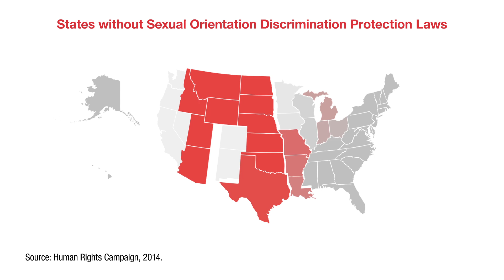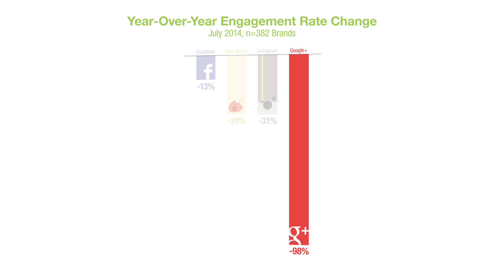Scott Galloway: Awkward Prom Date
L2 Founder Scott Galloway calls out winners Apple Pay, Tim Cook, and Starbucks. Galloway said we do still live in an era where it is important for CEOs to announce their sexuality. People can be fired for their orientation in 29 US states, and Tim Cook’s announcement brings the number of openly gay CEOs in Fortune 500 companies up to one.

Losers are Current C, Google+, which is being “harvested for its organs”, according L2’s second annual Social Platforms report released today. Another loser is the “awkward prom date” pairing of Zappos and André Leon Talley. See full video for more.

Episode 2